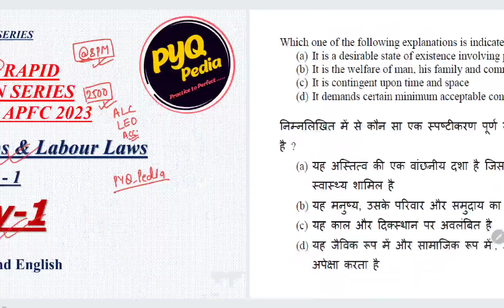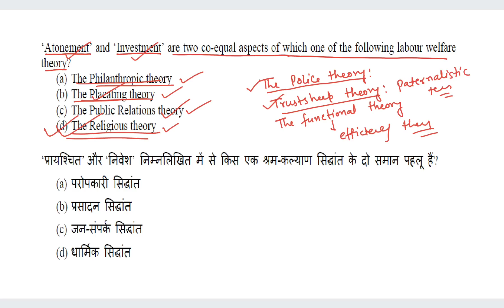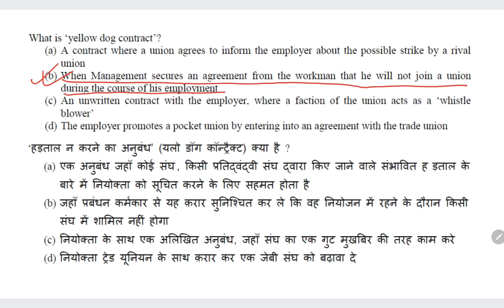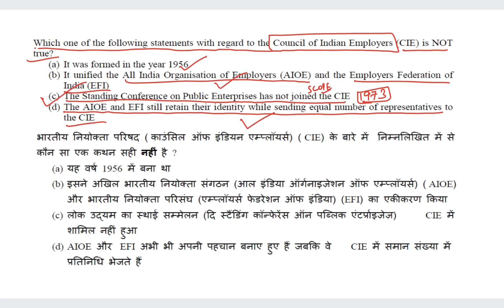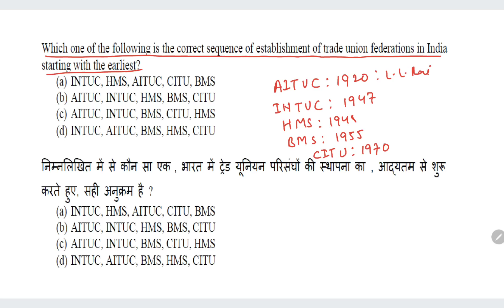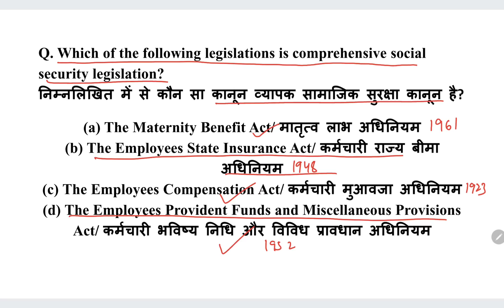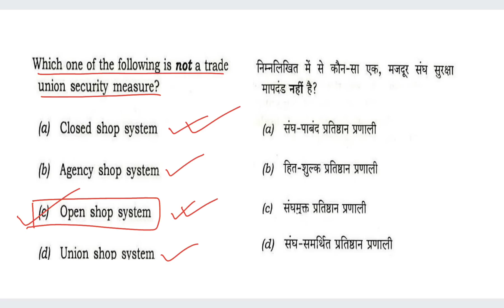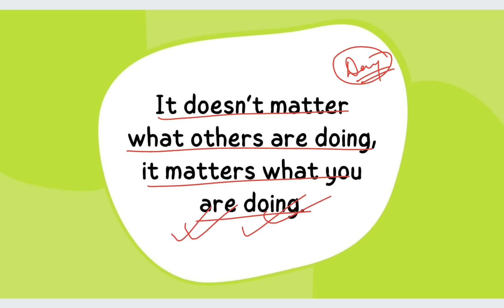DAY-1 INDUSTRIAL RELATION & LABOUR LAW l PART-1 l 30 Day Revision Plan for UPSC EPFO EO/AO APFC 2023